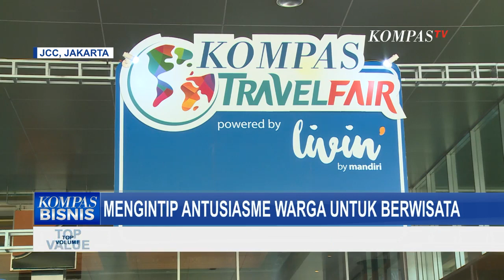Dampak Kenaikan Harga BBM Terhadap Pariwisata